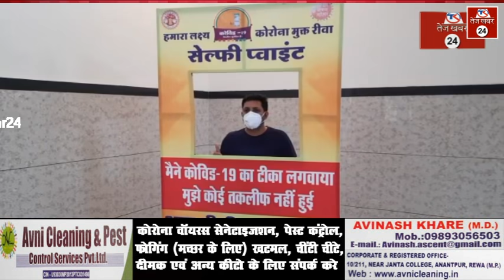🔴रीवा 18 से 44 की आयु वर्ग के ब्यक्तियो का टीकाकरण प्रारंभ, एक ही केंद्र में लगाई जारही Co- वैक्सीन